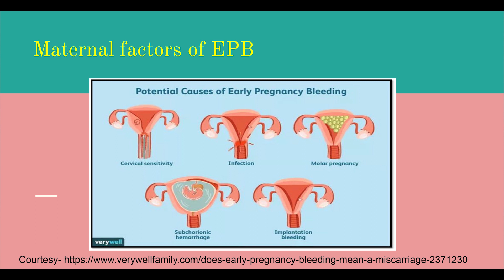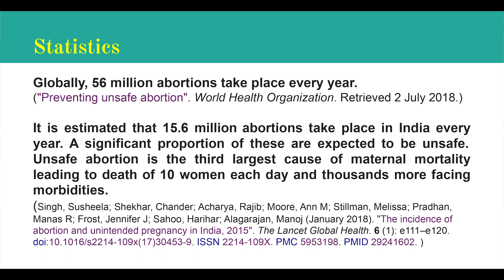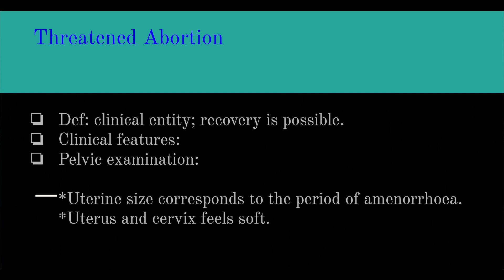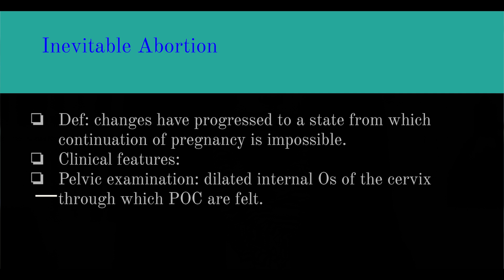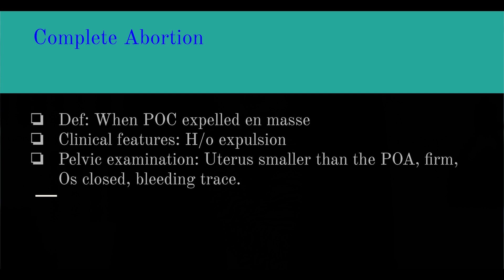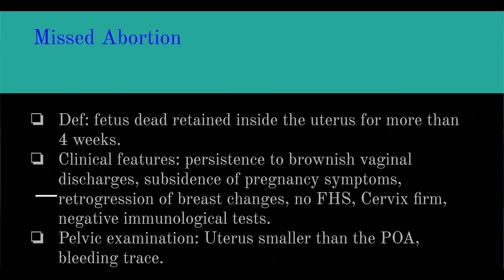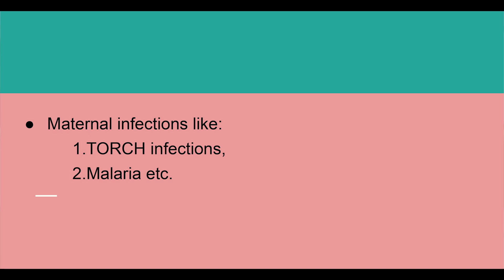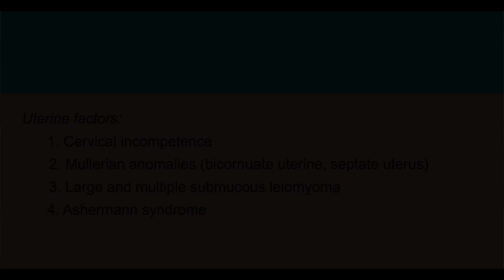Lecture on “Early Pregnancy Bleeding - Abortion” By- Dr. Anuradha Roy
Lecture on “Early Pregnancy Bleeding -Abortion”
By- Dr. Anuradha Roy
Department of Prasuti Tantra
Faculty of Ayurveda
IMS; BHU, Varanasi